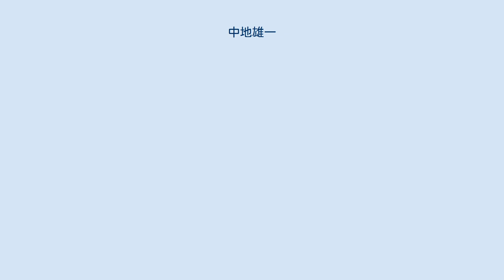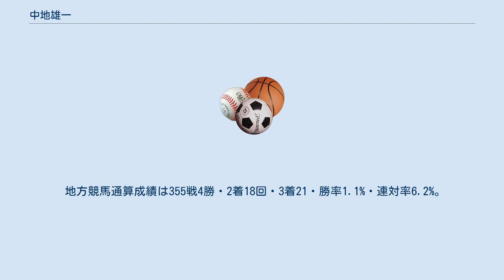中地雄一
中地 雄一（なかち ゆういち、1986年6月18日 -）は、地方競馬の川崎競馬場吉橋淳一厩舎所属の元騎手。
勝負服の柄は胴紫・黄山形一文字、袖桃。
身長166.6センチメートル、体重46.3キログラム、血液型B型。
 実父中地健夫は川崎競馬の元騎手、現厩務員。
親子で同じ馬の仕上げにかかわったこともある。
 2004年3月31日付けで地方競馬騎手免許を取得し、足立勝久厩舎からデビュー。
同年4月26日、川崎競馬第3競走の3歳七組条件戦（93万円以上157万円未満）ヤマノロビンスターでレース初騎乗（9頭立て6番人気2着）。
 2005年10月1日付けで足立勝久厩舎から長谷川三郎厩舎に所属が変更された。
 2006年5月15日の調教中に膝下を骨折する怪我を負い、全治2か月と診断されたが、その後の検査で完治まで時間がかかることがわかり、結局16か月休養することとなった。
2007年8月30日、川崎競馬第10競走（C1四組条件戦）キョウエイイーグルで騎乗を再開した（10頭立て8番人気3着）。
 2007年11月19日、浦和競馬第7競走（C2二組三組四組条件戦）で3番人気セユーサクラに騎乗し優勝、デビュー120戦目にして初勝利を挙げた。
 長谷川調教師の死去に伴い、2010年1月25日付けで田村豫志雄厩舎へ所属が変更され、さらに3月1日付けで鈴木敏一厩舎に所属が変更された。
同年10月4日から12月31日までの予定で高知競馬場で期間限定騎乗を行ったが、期間を延長し翌2011年1月4日まで騎乗した。
高知競馬での所属は田中守厩舎。
 2011年3月11日、鈴木敏一調教師の死去に伴い、同年3月14日付けで内田勝義厩舎へ暫定的な所属変更。
その後同年7月9日付けで吉橋淳一厩舎に所属が変更された。
 2012年4月の川崎開催を最後に引退。
 地方競馬通算成績は355戦4勝・2着18回・3着21・勝率1.1%・連対率6.2%。
 高知競馬場で2度にわたり期間限定騎乗を行っている。